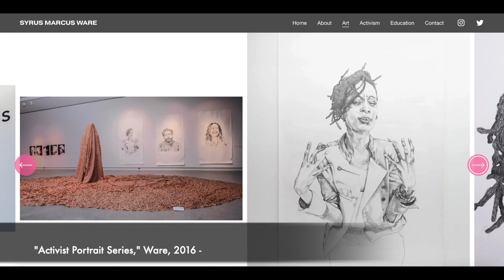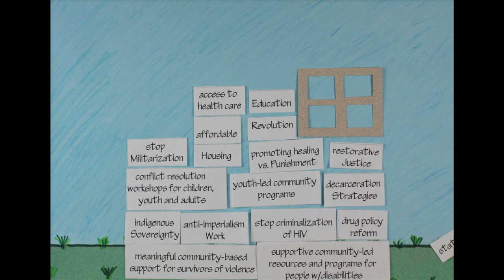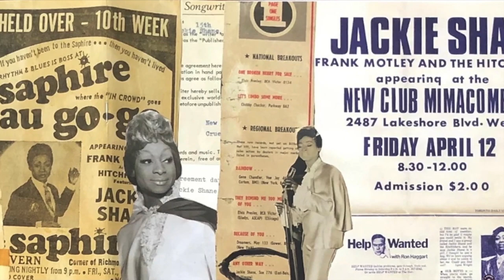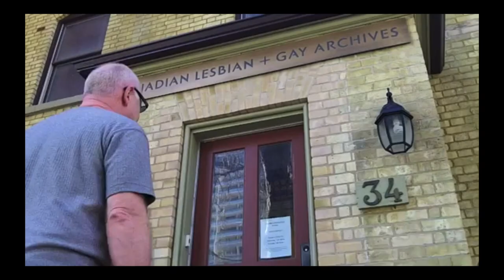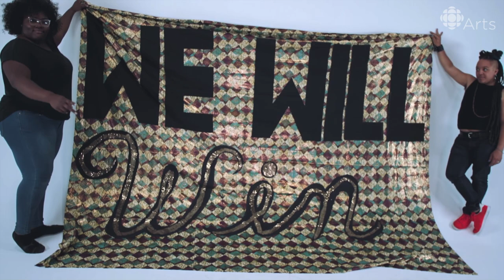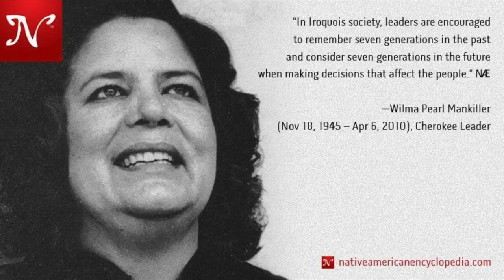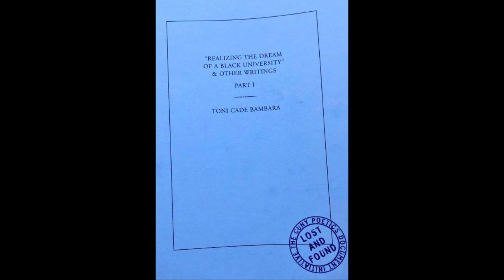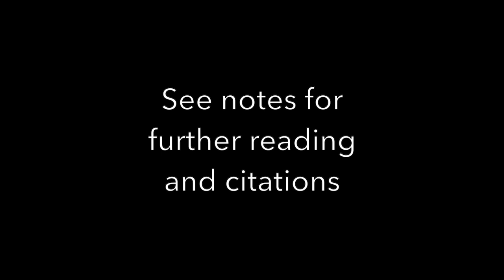Transgressions: Syrus Marcus Ware